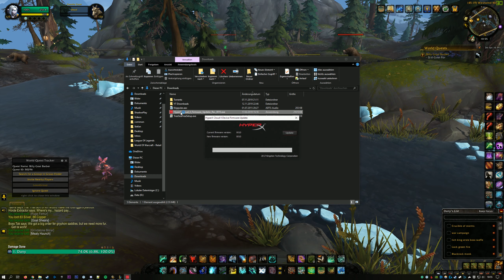5 Man Action - Golden Boy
Golden Boy (Japanese: ゴールデンボーイ Hepburn: Gōruden Bōi) is a Japanese comedy manga series written and illustrated by Tatsuya Egawa about a 25-year-old freeter, pervert, and "travelling student" named Kintaro Oe (大江 錦太郎 Ōe Kintarō). The manga was originally serialized in Shueisha's Super Jump starting in 1992, with the first collected volume released the following year. Parts of the manga were adapted into a six episode OVA series produced by Shueisha and KSS in 1995, which was subsequently released through ADV Films in North America in December 1996. ADV's license of the series expired in 2007, however, and in November 2007, Media Blasters acquired the license to it. Media Blasters has confirmed that the dub produced by ADV was kept. In 2012, Media Blasters lost the Golden Boy license and the license was acquired by Discotek Media.
This video does not in any way intend to offend or attack any person or thing in any shape or form.
It was made for the pure fun of playing League of Legends.

Yours truly, Stewie2Pac.

Creator: Stewie2Pac

R.I.P Tupac.